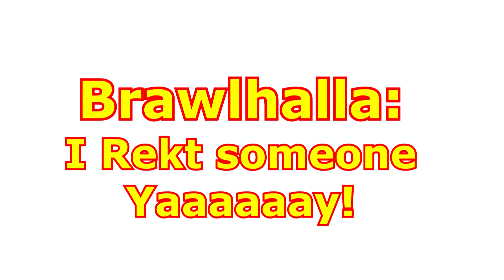Brawlhalla: (Ranked 1v1) - I Rekt Someone Yay!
I actually Rekt someone!  Its like living the dream.